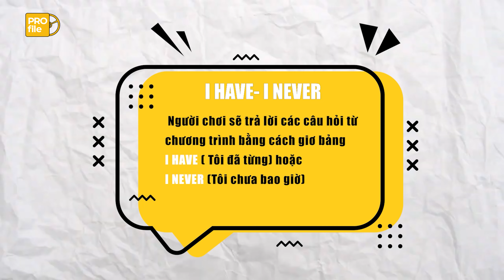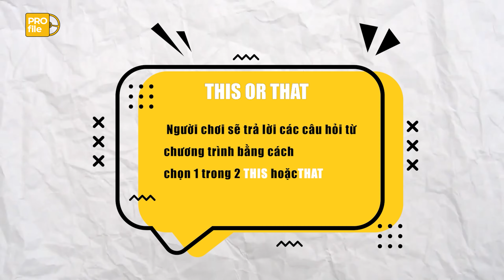The PROfile - Tập 13 l Dazne BÙNG NỔ SÂN KHẤU THE PROFILE VỚI CHẤT GIỌNG THỰC LỰC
The PROfile - Một không gian âm nhạc hoàn toàn mới dành riêng cho những giọng ca thực lực được yêu thích trên NCT

© Bản quyền nội dung thuộc về NCT ☞ Vui lòng không Reup
© Copyright by NCT ☞ Do not Reup